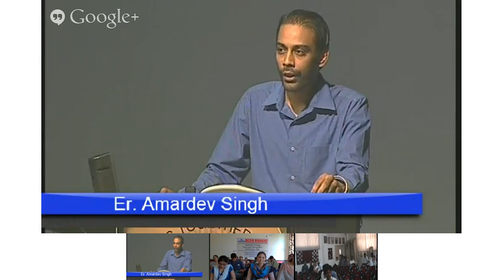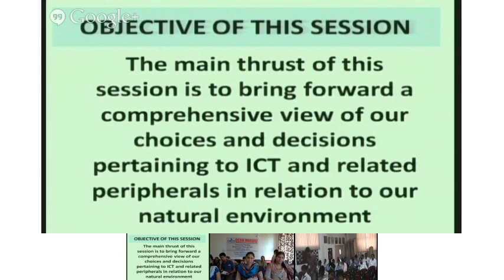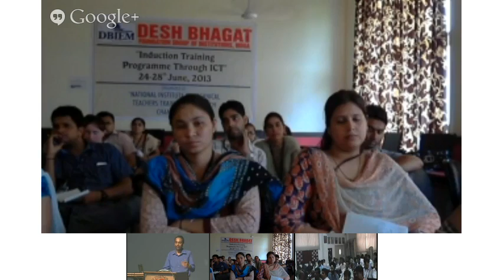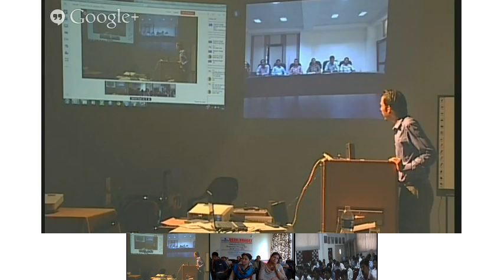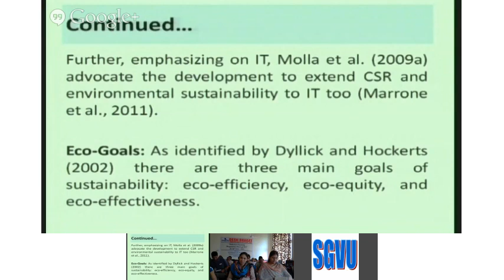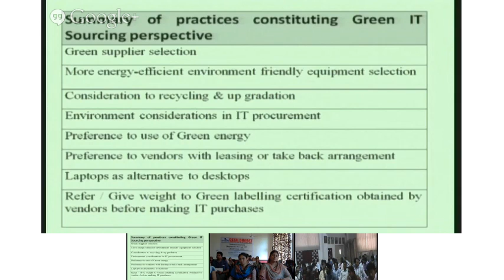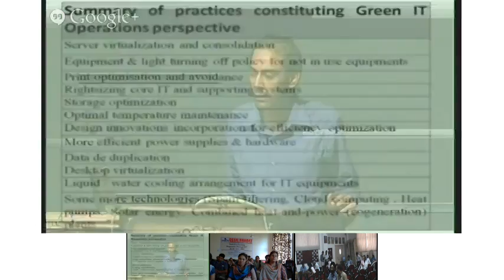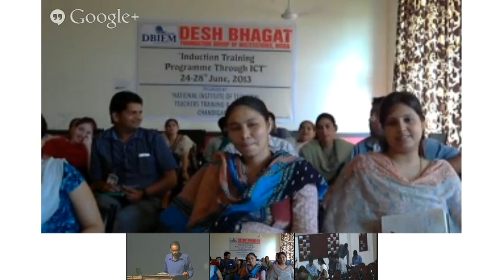Green IT by Dr. Amardev Singh on 26th June 2013